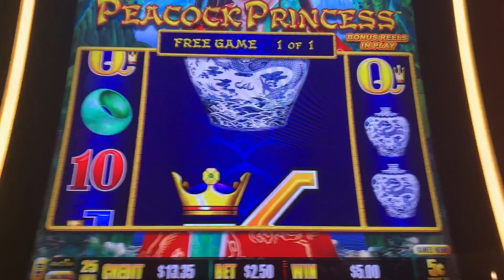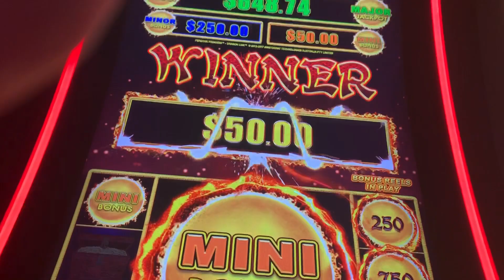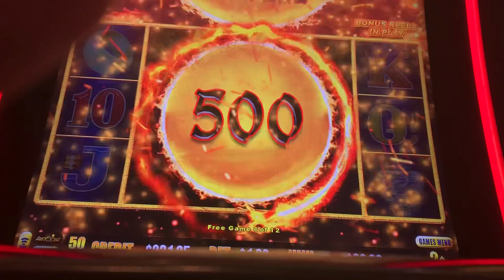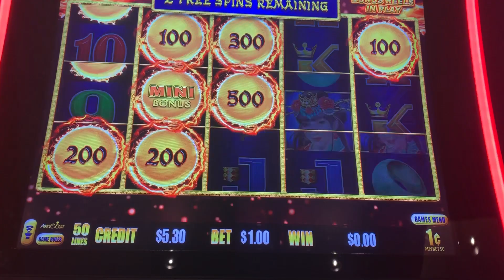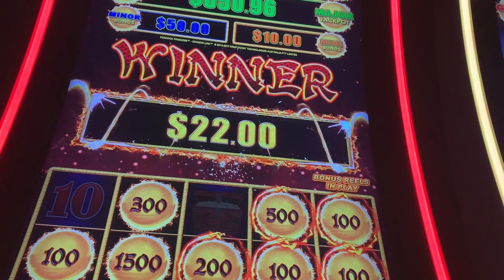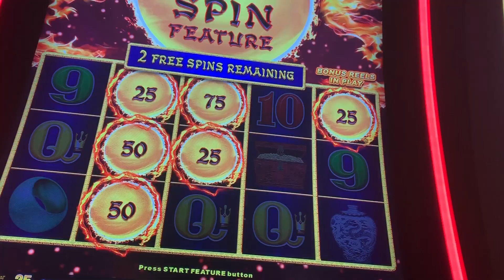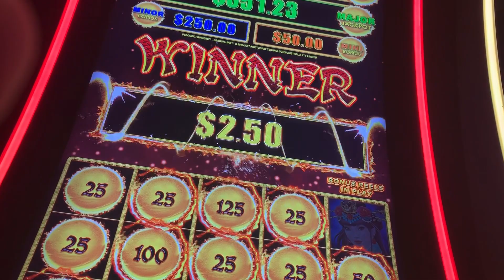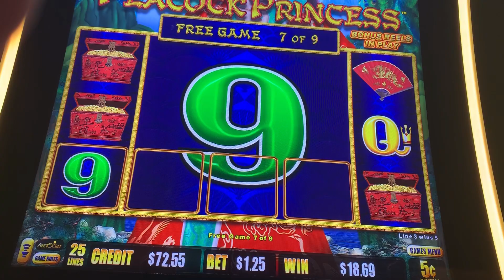Peacock Princess Bonuses 11/9/19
Peacock Princess Bonuses

My first run on this new game here